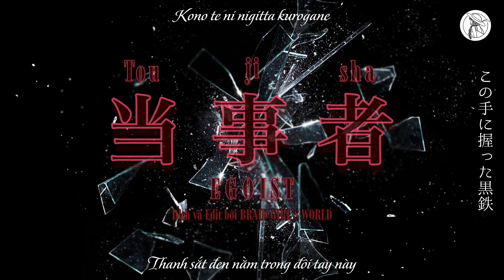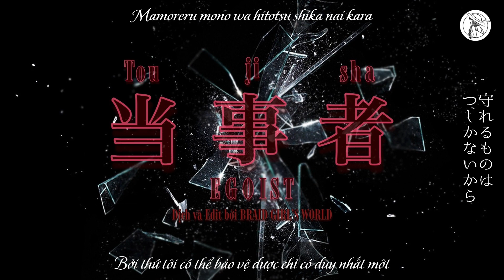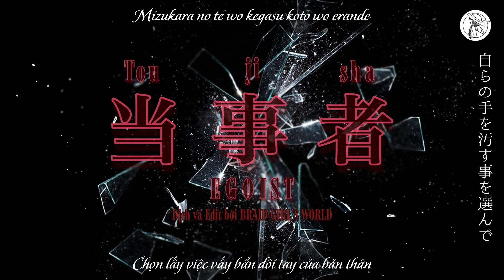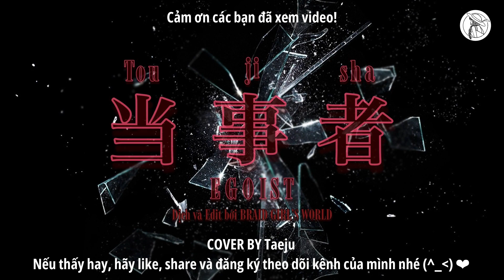【VIETSUB/ENGSUB】Toujisha 当事者・EGOIST エゴイスト・"PSYCHO PASS PROVIDENCE" ED・Cover | Braid Girl's World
【歌詞付き】Hầu hết những bài hát của PSYCHO-PASS (サイコパス) đều mang ý chí đấu tranh nhưng ở Toujisha (当事者) lại mang đến những cảm xúc đắng cay rất thật và sâu sắc. Chúc các bạn xem vui vẻ!

(Taejuさんへ。こちらのカバーを使わせて頂かない場合、連絡頂きたら有り難いです😊。よろしくお願い致します！😊)
■Hình ảnh: Special thanks to 412designs from pixabay.com

❉THÔNG TIN BÀI HÁT:
■Tên: Toujisha (当事者・An interested party・Người trong cuộc)
■Sáng tác: ryo(supercell)
■Trình bày: EGOIST (エゴイスト)
Bài hát kết thúc của anime điện ảnh PSYCHO PASS PROVIDENCE (PSYCHO-PASS サイコパス PROVIDENCE・Hệ số tội phạm: Định mệnh).

LỜI NHẠC:
幸せを願った　だけど私の目に見えたのは
Shiawase wo negatta dakedo watashi no me ni mieta no wa
誰かの愛が違う誰かの愛を殺す世界で
Dareka no ai ga chigau dareka no ai wo korosu sekai de

この手に握った黒鉄
Kono te ni nigitta kurogane
あとどれだけ理性を保っていられるのだろう
Ato dore dake risei wo tamotteirareru no darou
それとも私はもう狂ってるの？わからない
Sore tomo watashi wa mou kurutteru no? wakaranai

どんなに未来を描いて　望み　もがいても届かない
Donna ni mirai wo egaite nozomi mogaite mo todokanai
何が正しさだと言うの？
Nani ga tadashisa da to iu no?
誰が心まで裁くの？
Dare ga kokoro made sabaku no?

ねえ　命が消える　優しさのせいで
Nee inochi ga kieru yasashisa no sei de
弱さが罪と言うなら答えて
Yowasa ga tsumi to iu nara kotaete
私は誰を犠牲に生きていい？
Watashi wa dare wo gisei ni ikite ii?
銃口を向ける　間違わないように
Juukou wo mukeru machigawanai you ni

唇を噛む　滲んだ血の味は誰も同じ
Kuchibiru wo kamu nijinda chi no aji wa dare mo onaji
あなたはとっくに知ってた
Anata wa tokku ni shitteta
終わりがない悲しみの行く先を
Owari ga nai kanashimi no yukusaki wo

どんなに怒りを飲み込み
Donna ni ikari wo nomikomi
消してもその火は燃えあがる
Keshitemo sono hi wa moeagaru
見据えた眼差しの先は
Misueta manazashi no saki wa
もう決してぶれたりしない
Mou kesshite buretari shinai

響く　乾いた銃声
Hibiku kawaita juusei
遠くで聞こえる罵声と絶叫
Tooku dе kikoeru basei to zekkyou
正義を問いかける
Sеigi wo toikakeru
私と彼ら　どちらが死ねばいい？
Watashi to karera dochira ga shineba ii?
守れるものは一つしかないから
Mamoreru mono wa hitotsu shika nai kara

他人の痛みを想い心と寄り添う
Hito no itami wo omoi kokoro to yorisou
人はこんなにも美しいのに
Hito wa konna ni mo utsukushii no ni
理由を見つけ憎しみ合うんだね
Riyuu wo mitsuke nikushimi aun da ne
産まれた事に意味がなきゃいられないんだね
Umareta koto ni imi ga nakya irarenain da ne
なら　これが私の答えだから
Nara kore ga watashi no kotae dakara

命が消える　優しさのせいで
Inochi ga kieru yasashisa no sei de
銃口を向けた　あなたに見えるように
Juukou wo muketa anata ni mieru you ni

そして銃声が響く
Soshite juusei ga hibiku
Tooku de kikoeru basei to zekkyou
Seigi wo toikakeru
私は生きる　あなたを犠牲に
Watashi wa ikiru anata wo gisei ni
自らの手を汚す事を選んで
Mizukara no te wo kegasu koto wo erande
私は当事者になる　今
Watashi wa toujisha ni naru ima

THE PURPOSE OF THIS VIDEO IS TO SHARE THE CONTENT TO ALL THE  FANS OUTSIDE JAPAN. I CLAIM NO OWNERSHIP OF THE MUSIC VIDEO, MUSIC IMAGES, SONG NOR LYRICS. ONLY THE TRANSLATION IS BELONG TO BRAID GIRL'S WORLD YOUTUBE CHANNEL.
MỤC ĐÍCH CỦA VIDEO NÀY LÀ ĐỂ CHIA SẺ NỘI DUNG VỚI NHỮNG FAN NGOÀI NHẬT BẢN. TÔI KHÔNG SỞ HỮU VIDEO NHẠC, HÌNH ẢNH BÀI HÁT, BÀI HÁT VÀ LỜI BÀI HÁT. CHỈ DUY NHẤT BẢN DỊCH THUỘC VỀ KÊNH YOUTUBE BRAID GIRL'S WORLD.
この動画の目的は、日本国外のすべてのファンにコンテンツをシェアすることです。ミュージックビデオ、ミュージック画像、歌、歌詞はアーティストの本人のものです。翻訳のみがBRAID GIRL'SWORLD YOUTUBE チャンネルのものです。